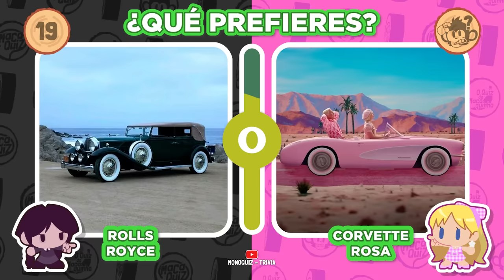☂️🔁🎀 MERLINA VS BARBIE | Juego de Elecciones | ¿Eres más como Merlina o más como Barbie? ✨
✨ HAZ CLIC AQUÍ PARA DESCUBRIR UN MUNDO ENCANTADO ✨

¿Quién nunca ha imaginado tener el encanto misterioso de Merlina o la elegancia icónica de Barbie? ¡Prepárate para un duelo de preferencias lleno de diversión y descubrimientos! 💫

💄💼 En este video imperdible, nos adentraremos en las elecciones que definen tu estilo único. ¿Te sientes más atraído por el mundo oscuro y enigmático de Merlina, o el destello y glamour de Barbie capturan tu corazón?

🌟Únete a nosotros en este emocionante viaje mientras exploramos una serie de dilemas entretenidos: desde looks geniales hasta aventuras increíbles.

💃🏻🎀 ¿Cuál será tu elección final? ¿Merlina o Barbie? La respuesta está a solo un clic de distancia. ¡Vamos, dale al play, haz tus elecciones y cuéntanos tu resultado en los comentarios!

Si eres una persona curiosa, inteligente y amante de los quizzes, desafíos, rompecabezas y diversión, ¡este es el lugar perfecto para ti! Ven y únete a nosotros en una emocionante aventura en el mundo de las preguntas y respuestas.

¡MonoQuiz - Trivia de MacaQuiz es la prueba definitiva para tus habilidades de razonamiento lógico, abarcando una amplia gama de temas que incluyen curiosidades, dibujos animados, entretenimiento y mucho más! Y lo mejor de todo es... ¡No necesitas ser un genio para disfrutar de la increíble diversión de MonoQuiz! ¡Increíble, ¿verdad?!
Un gran saludo de nuestro curioso monito. 🐒

🐒 CURIOSIDADES DEL MONITO 🐒

Me gusta mucho variar los temas, disfruto mucho de los perritos y gatitos, los dulces, los videojuegos, los dibujos animados... ¿ya mencioné que nos gustan los gatitos y perritos?